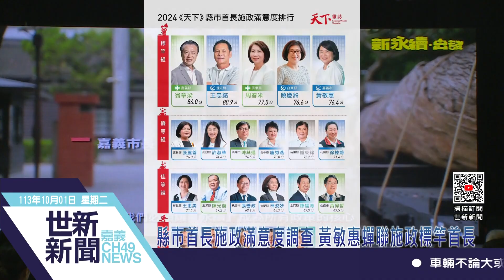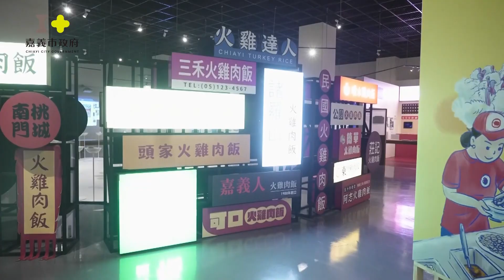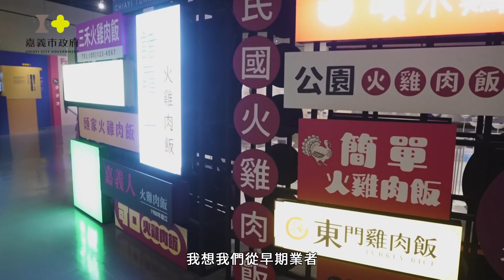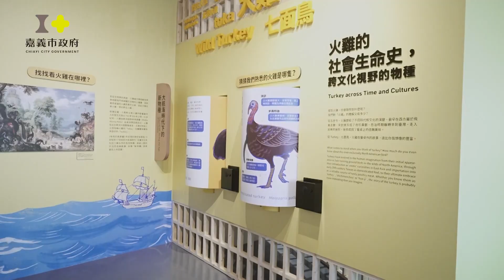世新新聞 縣市首長施政滿意度調查 黃敏惠蟬聯施政標竿首長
113年10月1日 (二) 世新新聞

縣市首長施政滿意度調查 黃敏惠蟬聯施政標竿首長

天下雜誌公布年度縣市首長施政滿意度調查結果，嘉義市長黃敏惠施政滿意度再度獲評為全國施政標竿首長；市長黃敏惠感謝嘉義市民的信任與支持，也感謝市府團隊共同努力讓小城發光，實現台灣新都心的幸福宜居城市。